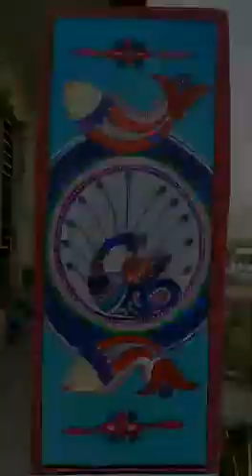wall painting competition | Sanchita Thakur | Bal Bharati Public School